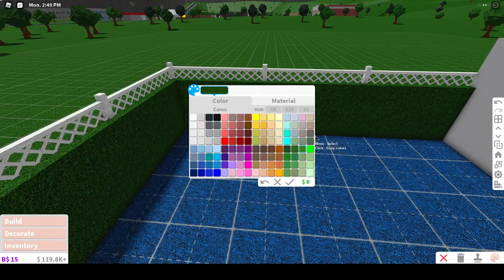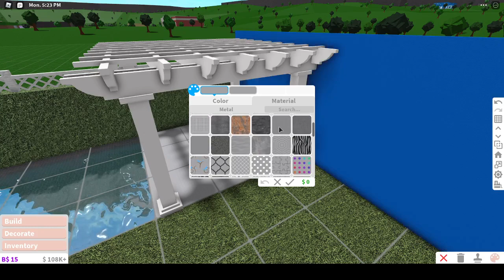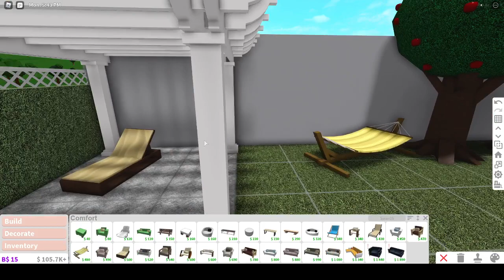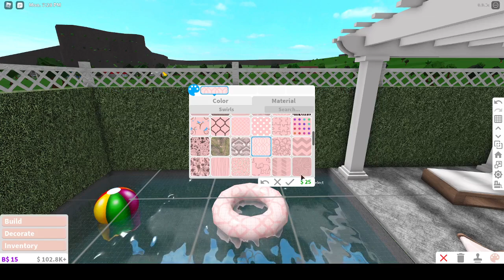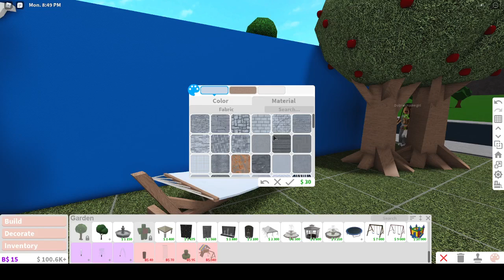DREAM GARDEN BUILD OFF!!